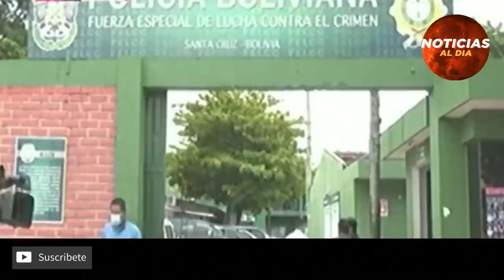BOLIVIA HOY NOTICIAS 07 DE DICIEMBRE 2021, IMPORTANTE SE AGR4VA LA SITUACION SEGURO HOTELES HOY